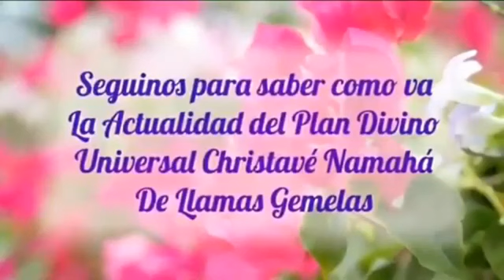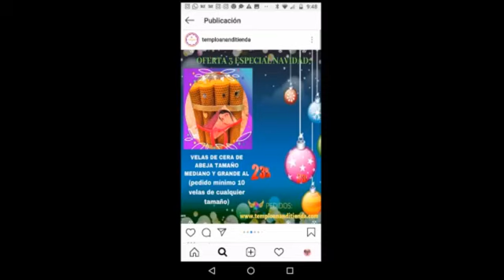Programa Nº11: ❤Especial Noche Buena🎄✨ TESTIMONIOS🔥 IMPORTANTES DEL PLAN DIVINO UNIVERSAL🌈Dic 2019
🎙Dirigido y conducido por La Maestra Anandi Christavé patrocinado por Llamas Gemelas Anandi y Radio Kanal Barcelona.
Dentro de las Enseñanzas Espirituales del Plan Divino Universal Christavé Nahamá, (Enseñanzas milenarias de Cristo y Krishna recogidas y canalizadas por la Maestra Espiritual Anandi Christavé Namahá) llevadas a cabo y expandidas principalmente en España México y Argentina hay una gran parte de las Enseñanzas que es primordial que es la SALUD a todos los niveles pero estamos acostumbrados en esta sociedad a hablar solamente de la Salud mental, de la física e incluso de la emocional, pero se nos  ha olvidado por los condicionamientos y la falta de información y el no despertar aún de la Humanidad, que uno de los cuidados más importantes, que el ser humano conectado ya se preocupaba de ello en antaño, era el Cuidado del Alma... Los Atlantes, los  Egipcios los Griegos, muchos Hindúes... sabían y eran conocedores de la existencia del Alma e investigaban su funcionamiento y cómo cuidarlo con herramientas de Luz Divina ya que gran parte de sus almas estaban conectaban con Dios conscientemente.
De eso se trata el Plan Divino de unión de llamas gemelas para esta nueva Era Dorada del Despertar del reconociendo de tu Alma, de su funcionamiento, de cómo sanarla, no solamente del reconocimiento y la conexión con tu llama gemela, sino haciendo un trabajo individual y profundo para amarse verdaderamente a uno mismo para poder amar al prójimo (Enseñanzas del Maestro Jesús) y Especialmente se trata del Despertar de lo Femenino Divino en la Mujer de Luz, Gran portadora de Dones y Fuerza cósmica y Divina... La Maestra Anandi está especialmente sensibilizada con la ayuda a la mujer ya que acuden a ella muchas mujeres desde hace muchos años porque son las primeras que empiezan el proceso sanación para la unión con su llama gemela.
En este Nuevo Programa con mucho Amor veremos todas las herramientas que se pueden utilizar para nuestra Salud Espiritual incluida la física, emocional y mental y mucha temática de Alimentación Consciente VEGANA... REIKI... MEDITACIÓN... DANZA EGIPCIA ESPIRITUAL (Danza del Vientre) y Mucho Más!!!
Te esperamos todos los Martes a las 22 horas de España, 3 pm de México y 17 horas de Argentina.
En Radio Kanal Barcelona, tu radio!
Y nos puedes seguir en Nuestro Youtube Anandi Christavé y desde la Postal web y será subido cada vídeo del programa a Facebook de Radio Kanal Barcelona

✨Om Klim Christavé Namahá✨ (es un Mantra canalizado por la Maestra Anandi de Amma y es de Protección y de activación de la Conciencia Crística)

*Canal Youtube:
Anandi Christavé

¡Conectemos!

Anandi Christavé ❤️